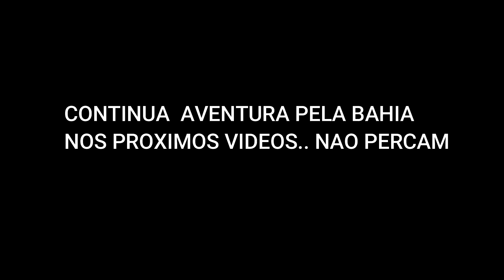SAIMOS DE JEQUIÉ DESTINO A BRASILIA...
PASSANDO EM IBITIRA E CAETITE BAHIA